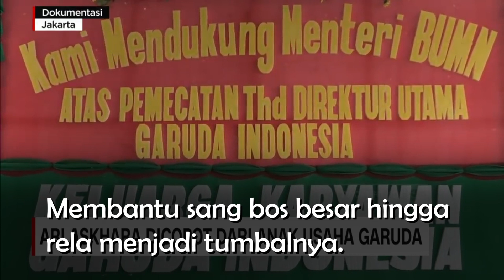Tak Hanya Eks Bos Garuda, Bos Jiwasraya Juga Arahkan Anak Buah Selamatkan Mukanya!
Artikel ditulis oleh:  Niha Alif